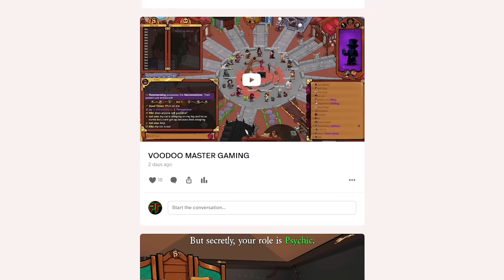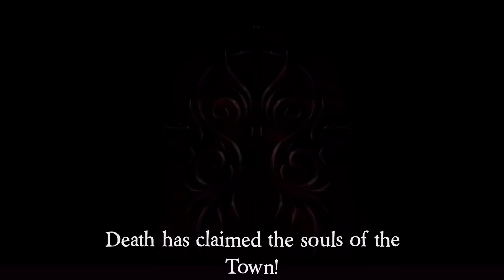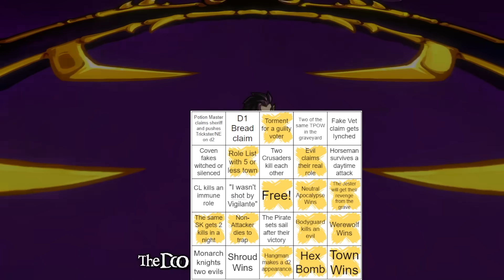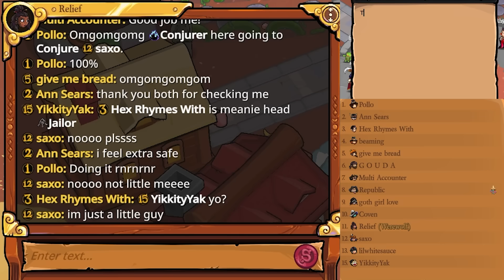Town of Salem 2 *BINGO* Ruined My Life...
Town of Salem 2 - BINGO

TIMESTAMPS
0:00 Arsonist
11:31 Seer
23:56 Werewolf
42:06 DEATH
55:28 Lookout
1:05:48 Tavern Keeper
1:14:42 Ritualist
1:24:53 Admirer
1:36:09 Werewolf
1:51:02 WAR
2:04:02 Necromancer